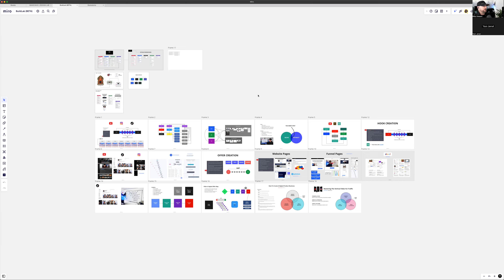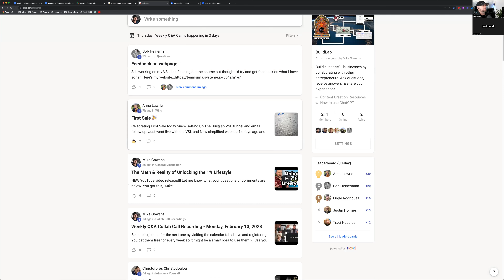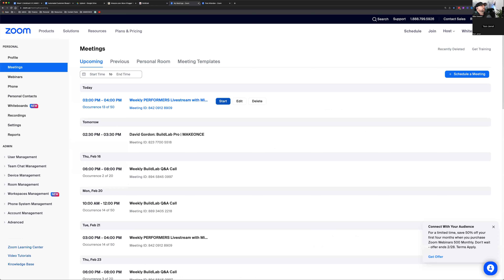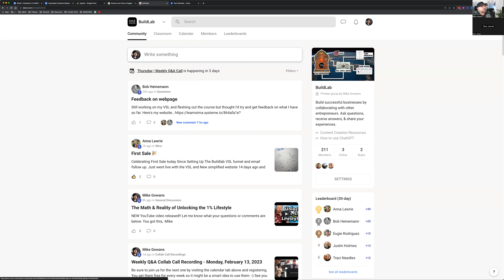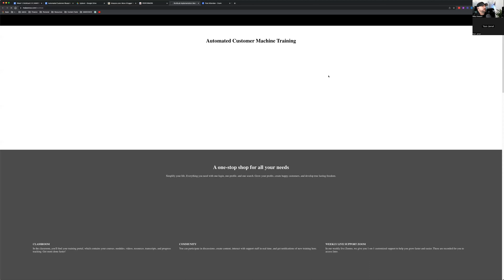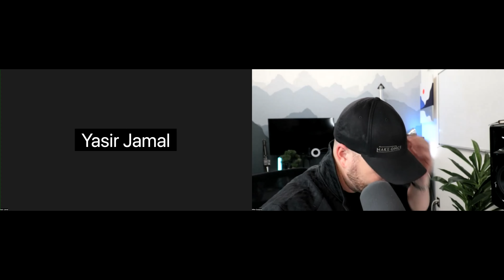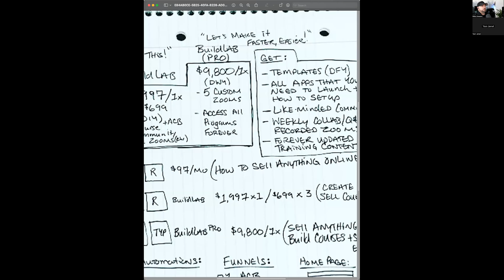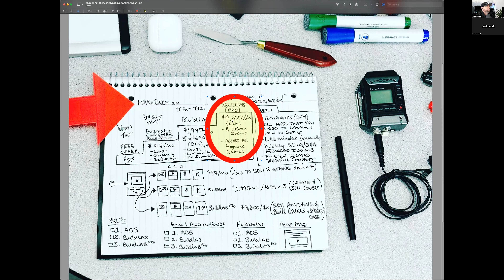Weekly Collab and Q&A Zoom - Tuesday, February 14, 2023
Learn how to create a digital course and sell it using organic traffic, funnels, & email automation.